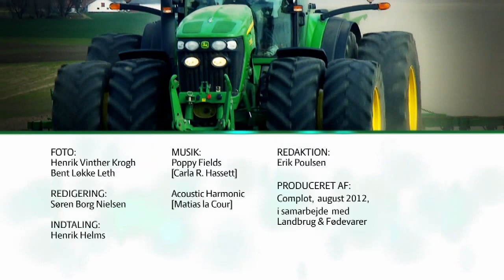Energipil til Fjerritslev Varmeværk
Uddrag af LandTV-programmet Pilehøsten, der viser, hvordan energipil fra Ny Vraa bruges som brændsel på Fjerritslev Varmeværk.

Optaget i juli 2012. Fotograf: Henrik Vinther Krogh, LandTV